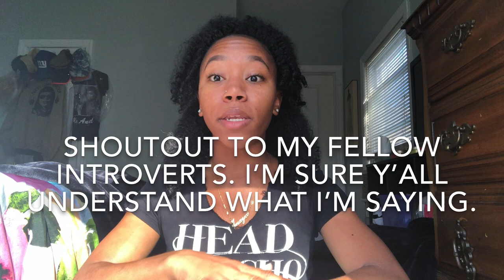WHY I LEFT SETON HALL FOR MORGAN STATE UNIVERSITY...